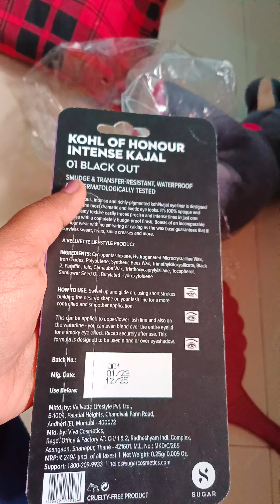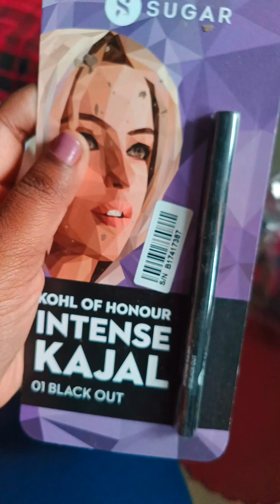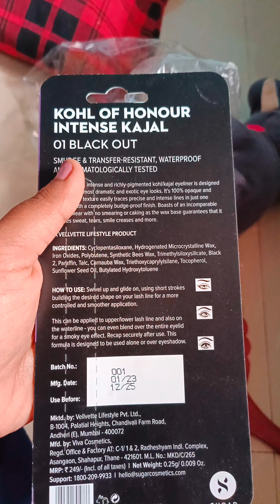Good Vibes💜 | Activated Charcoal| Golden peel of Mask| sugar kajal| Combo offer pack 👍